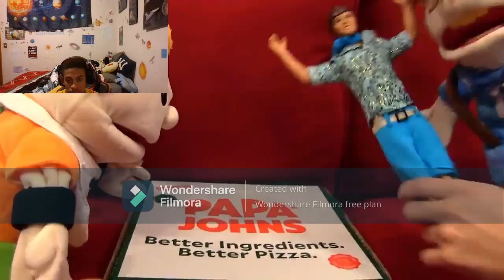Kwambo Town Reaction- Spider-Ken